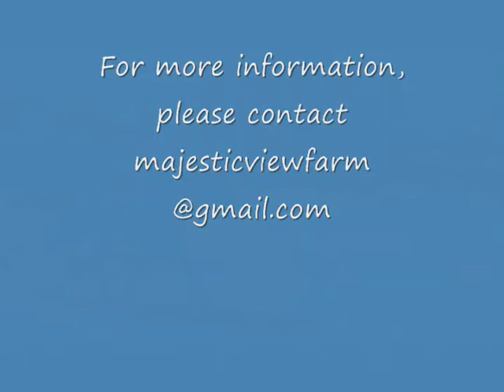Cinnamon Twist Small Pony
Sold!
10 year old, 12.1 1/4h Welsh/Paint cross gelding. Suitable for beginner lunge lessons, quiet enough for leadline or take him  through short stirrup.  Took my daughter from mini-stirrup to short-stirrup with Championships in both divisions at local shows.  Well behaved at shows, trailers well, excellent ground manners, great for farrier and vet.  Up to date on vaccines, dental and trims. (no shoes)  Sadly outgrown.  Located in Easton, PA.  $3,000